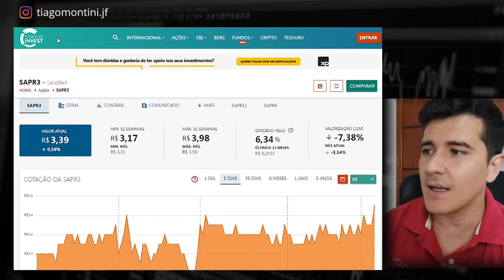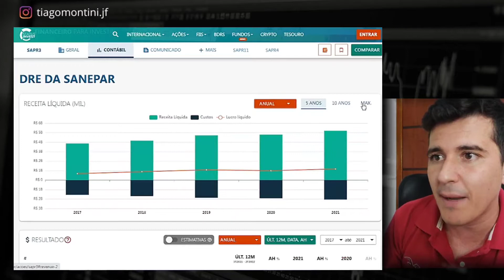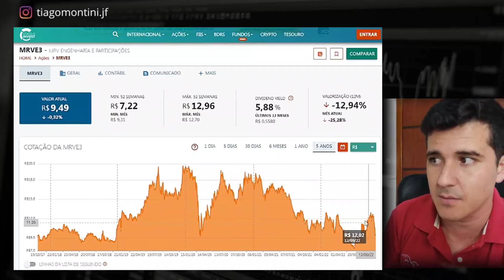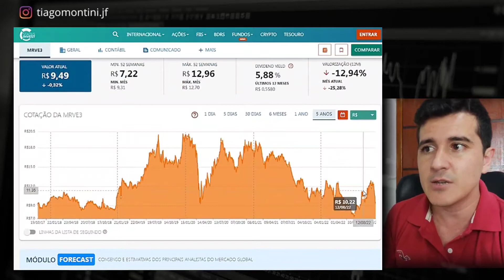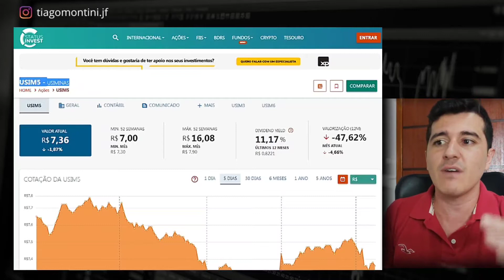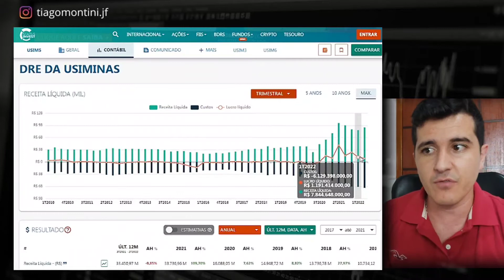3 AÇÕES BARATAS E QUE PAGAM DIVIDENDOS - SAPR3/MRVE3/USIM5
3 AÇÕES BARATAS E QUE PAGAM DIVIDENDOS - SAPR3/MRVE3/USIM5
É o assunto do vídeo onde trago uma análise completa dos indicadores fundamentalista da ação e também um panorama dos aspectos relevantes dos seus últimos resultados.